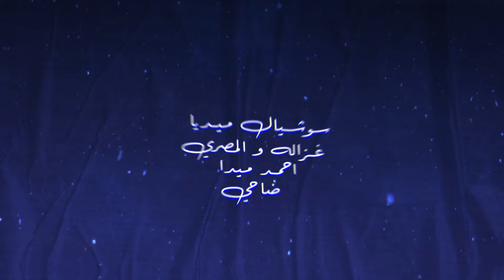مهرجان مش هكلمك ( الناس كتير وانت الوحيد اللى فى حياتى و دنيتى ) مصطفى الدجوى وهيصه 2022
● مهرجان ●  انا مش هكلمك علشان انا اللى معلمك
● غناء ● مصطفى الدجوى وهيصه
● كلمات ● اسو المجنون
● توزيع و مكساج  ● كارم بوبوس
● درامز  ● يوسف بابا
● سوشيال ميديا ● احمد ميدا و شريف غزالة و مصطفى المصرى و ضاحى
● مونتاج ● اوصرى
 Mostafa EL Degwy On Social Media ✅

كلمات المهرجان 📝

الناس
مالهم بينا الناس
الناس
عينهم راشقه رصاص
الناس
كده كلو هيداس
الناس
ايوه انا يلا قناص
الناس
هديهم كلهم
الناس
بالخرزانه ارنهم
الناس
معروف انا عمهم
الناس
انا غيرهم كلهم

على ايه
بتعيشها ليه
على ايه
مهي راحت عليك
على ايه
مش هسمي عليك
على ايه
هنحط عليك
على ايه
خليني فرفوش
على ايه
دول ميستهلوش
على ايه
طب حلق حوش
على ايه
وسعلي هلوش

يا حلو
مش هكلمك
يا حلو
انا اللي معلمك
يا حلو
خد تعالى افهمك
يا حلو
يا عبيط بقفشك
يا حلو ليه تغيب عننا
وليه بتتعب قلبنا
يا حلو
انت يا امور
يا حلو
متعش الدور
يا حلو
انت واد فرفور
يا حلو
انت لسه بيور
قول يلا قول يلا قول يلا قول يااااااه

شوفت اللي حصل
شوفت اللي جره
الواد ده خايف وجايب ورا
انا الواد العفريت
ومقضيها تنطيط
بمشي واطير ع الحيط
تربت تت تيت

اصحااااااا
اصحا معايا متنمشي
انا مش عايزك تمشي
اقعد متروحشي
فك معايا يا صاحبي
لو ليك الهوا تعالى نلعب سوا
هتيجي كده هاجي كده
مش هينفع كده
مش هينفع كده

الناس كتير وانت الوحيد اللي في حياتي ودنيتي

كل يوم
بحبك اكتر
كل يوم
فيكي بفكر
كل يوم
مبنمش وبسهر
كل يوم
توحشني يا سكر
كل يوم
قلبى بيستوى
كل يوم
اهدا يا مفترى
كل يوم
بتحلوي اوي
كل يوم
بحبك اوي اوي اوي اوي
قول يلا قول يلا قول يلا قول يااااه

هيصه
عايز تروح الحته اركب اتوبيس ٦ هيعرفك السكه لو توهت اديني رنه
● كليب ● مهرجان بتغيرو
● غناء ● مصطفى الدجوى
● كلمات ● حسام موكا و مؤمن التربو
● توزيع و مكساج  ● صبرى و عسكر
● عازف اورج  ● عيد ميسي
● اخراج و مونتاج ● محمد اوصرى
● سوشيال ميديا ● احمد ميدا - شريف غزالة - مصطفى المصرى

كلمات المهرجان 📝

بتغيرو
كلكو مني بتغيرو
بتغيرو
اكمنى جامد انا هيرو
بتغيرو
عشان كلكو جمبى زيرو
بتغيرو
اجمد ما فيكو انا اديلو

هوباااا

مفيش جامد غيرى انا انا انا انا
كلها عيال مفيش مرجله جله جله جله
ارجع ورا جتلك يلا يلا يلا يلا
الدجوى بيعمل عظمه مين قدى انا
ولااا
مبخدش انا بالمنظر
اللي ييجي هنا يتجنزر
مبخدش انا بالمنظر
اي حد اشوطو اكسرو
اللي ينسا نفسه افكرو
الوحش رجع انتو بتدارو
هاتو بطلكو وانا هزعلو

هما غارو مني ايوه مولعين
عشان بيبقو جمبي كده شفافين
الجامدين ميعرفوش غير الجامدين
الدجوى فوق فوق وانتو فين

متيجي هنا هنا اديك على عينك انا

يا ابني انت ع الفاضى
انا قطر متجيش قصادى
اساسي وانتا احتياطي
مش جامد انتا لا عادي عادي
مش قد لعبي ريحو
هنا اللي يصيع اسوحو
هزعل اللي هلمحو
ع الكوكب فوق افسحو
مش راضي مش راضي تسترجل وتيجي قصادي يا هلوسه يا عيل فافي اخرك جواك مش صافى